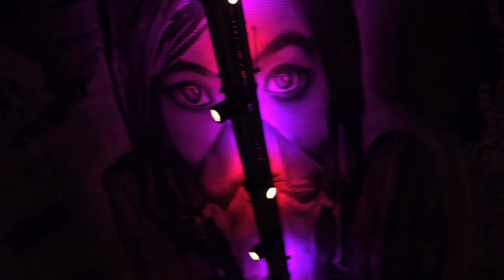LONDON diary part 1 | BOYFRIEND'S DREAM CHRISTMAS TRIP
Open this box to see more info 👋

London was on our bucket list for a long time and finally, we had a chance to visit it during the most spectacular time of the year! High tea, potion class & much more!

Thank you for following, sharing and commenting.
We love having you with us.